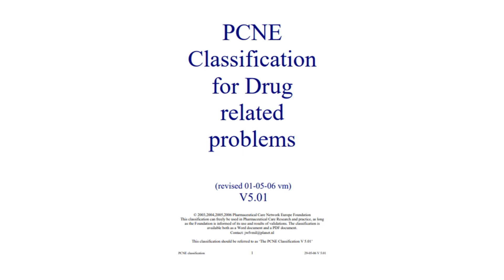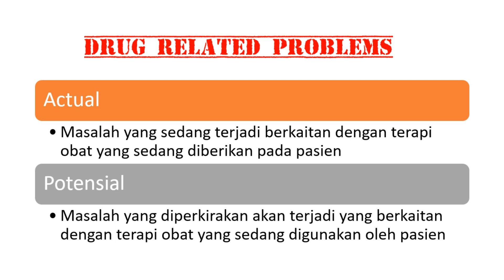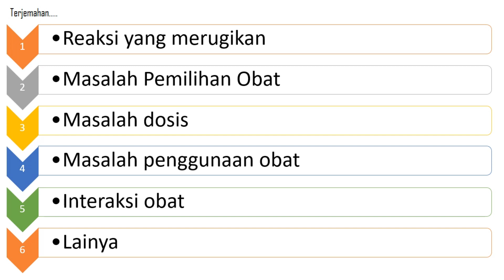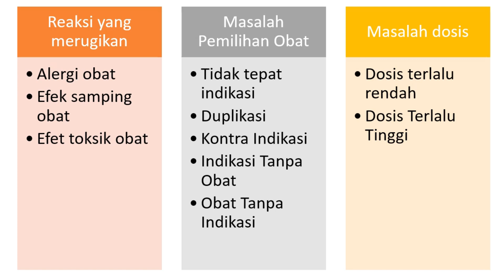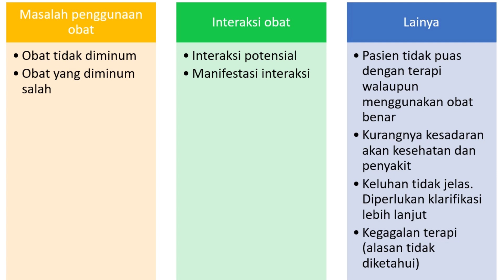DRP (Masalah Terkait Pengobatan)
Drug Related Problem (Masalah Terkait Obat)
adalah peristiwa atau keadaan yang melibatkan terapi obat yang sebenarnya
atau berpotensi mengganggu hasil terapi yang diinginkan.
Berdasarkan Pharmaceutical Care Network Europe DRP dibagi menjadi 6 :
1. Reaksi yang merugikan
2. Masalah Pemilihan Obat
3. Masalah dosis
4. Masalah penggunaan obat
5. Interaksi obat
6. Lainya